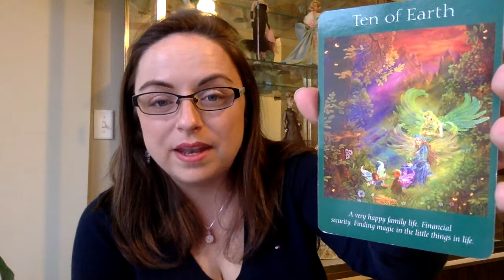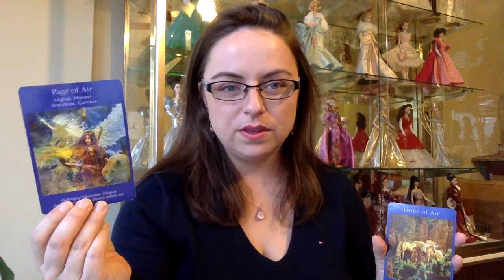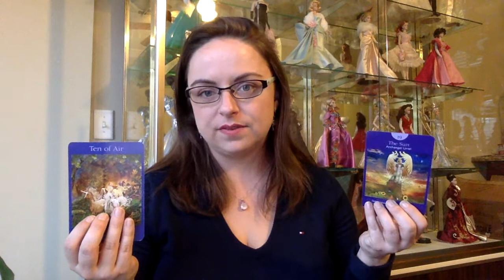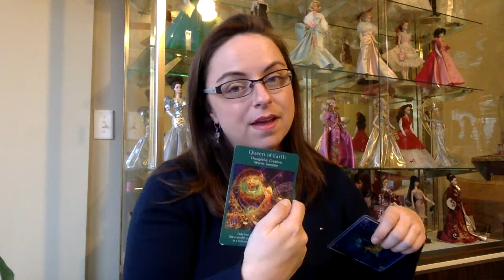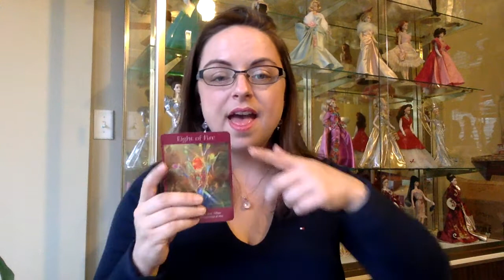Gemini Mid Month March 2017 Tune Up ~ Trusting Your Internal Guidance System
facebook lives every Monday 8pm EST